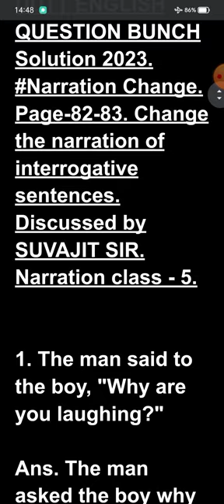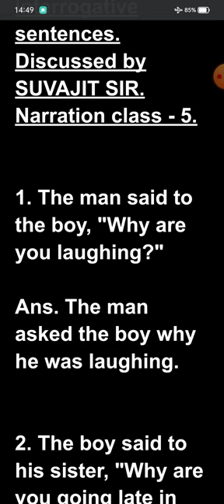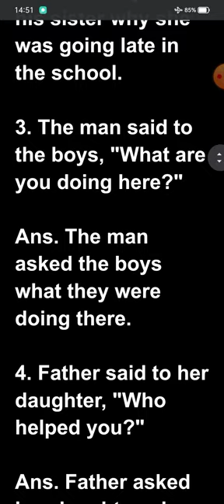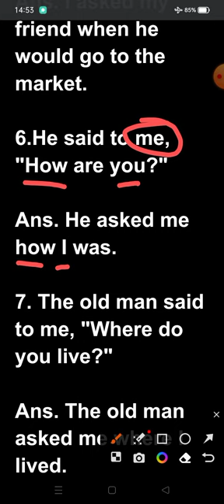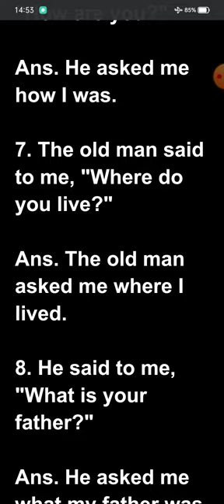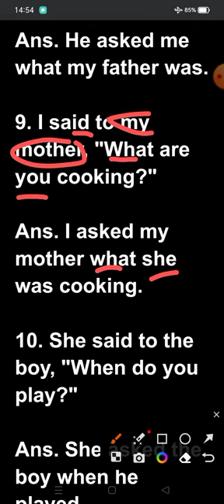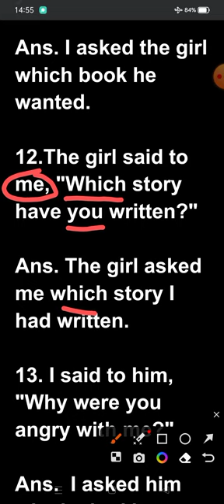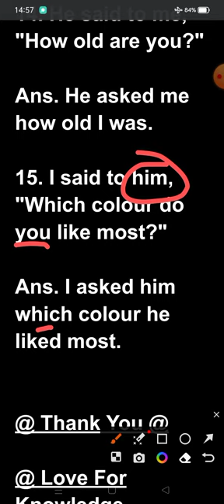CLASS 7. DUFF & DUTT ENGLISH QUESTION BUNCH SOLUTION 2023. Narration Change. Page-82-83. part-5.